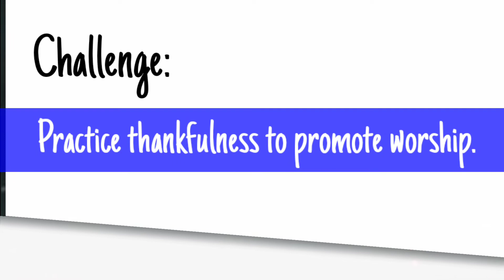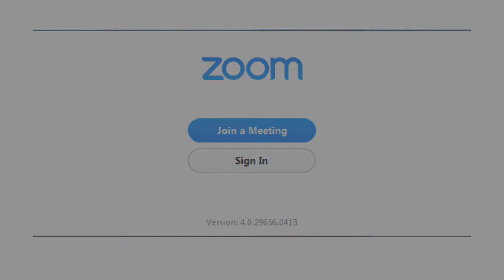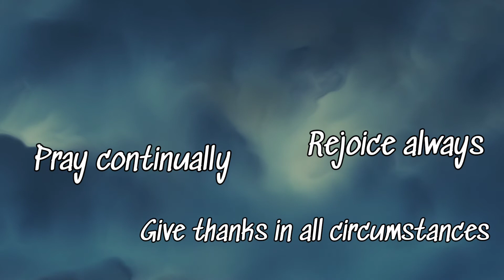13 - Stop Whining!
Think About It series: a daily, digital thought and update- all from a biblical worldview and all in under 3 minutes.